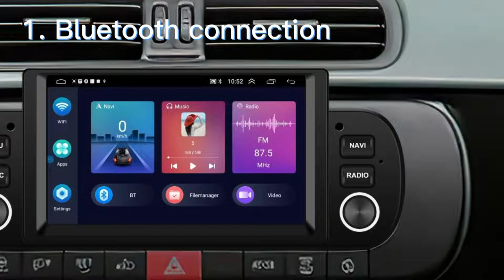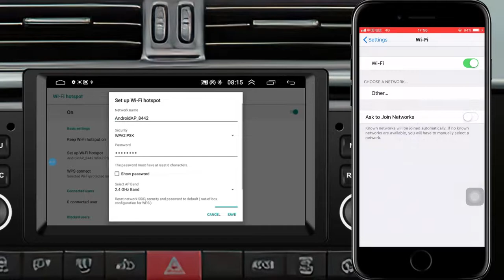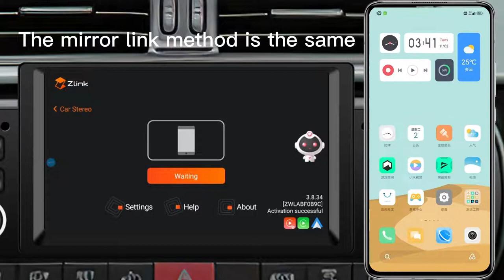Android 11 Car Multimedia Player For FIAT PANDA (A3024) Wireless Carplay+Android auto+mirror link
This video mainly shows the funcitons of the car radio player and how to use the wireless Carplay, Android auto and mirror link. By watching this video, you can understand the how-to and steps more clearly.

If this video was helpful to you, please remember to like and subscribe my channel to see more videos like this in the future, if you have any questions about our products listed here, please leave a comment below and we will Reply to you as much as possible!